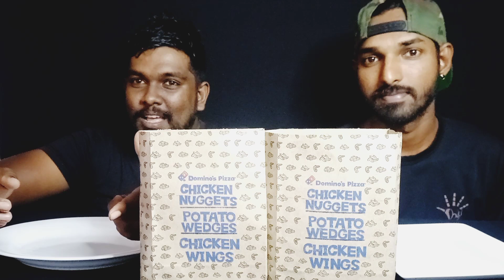Domino's Roast පාන් කමු😋😋😋 Rosties @dominos @DominosPizzaIndia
Best Rost bread in Town.

Introducing the all new Domino's Roasties
Option,starting at Just Rs 499/=

Chesse & Onion Roasties         -  Rs 499/=
Chicken kalupol Roasties         -  Rs 549/=
Srilankan Chicken Roasties     -  Rs 549/=